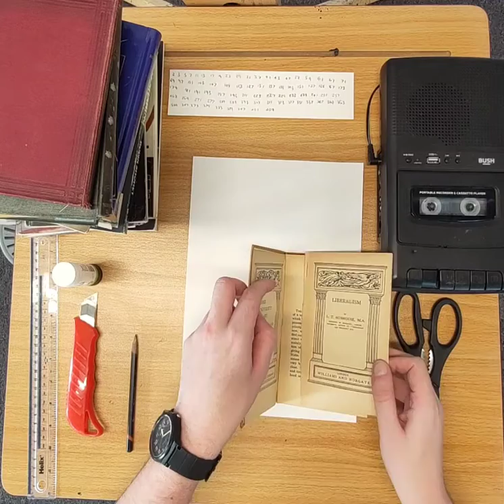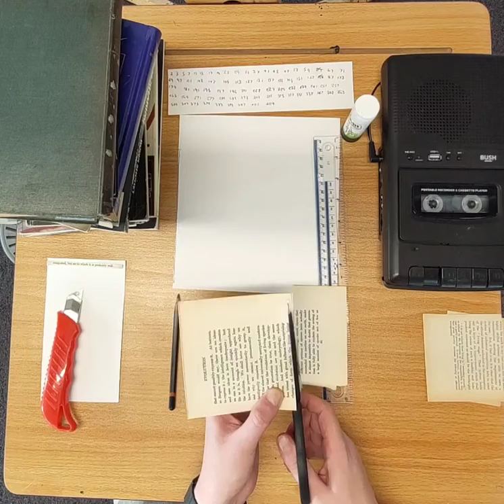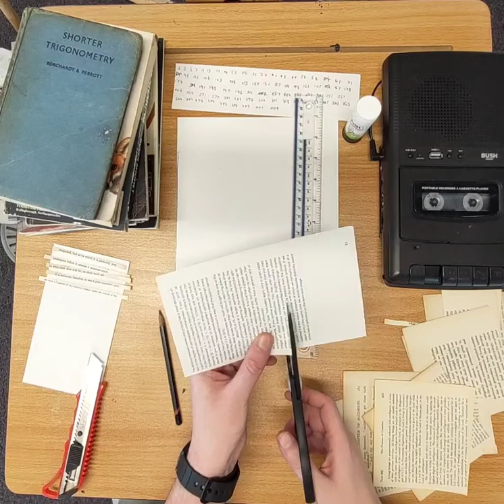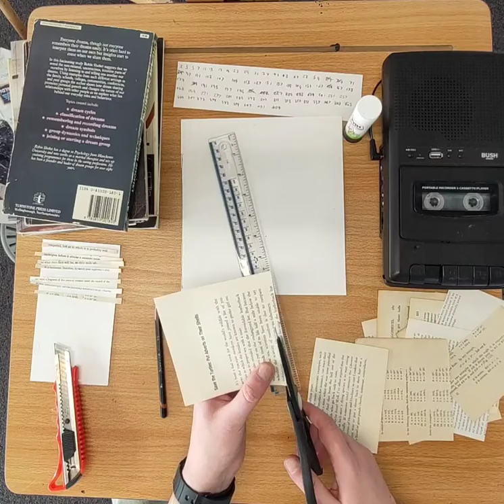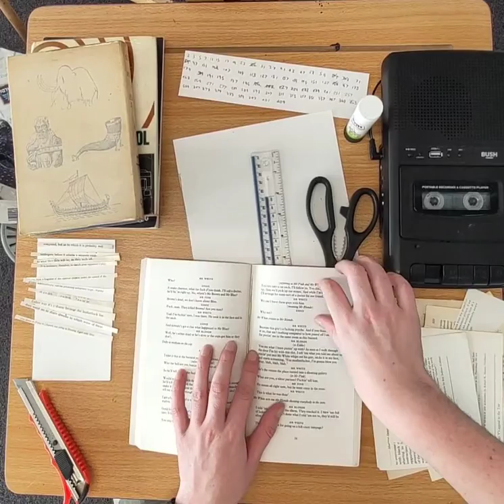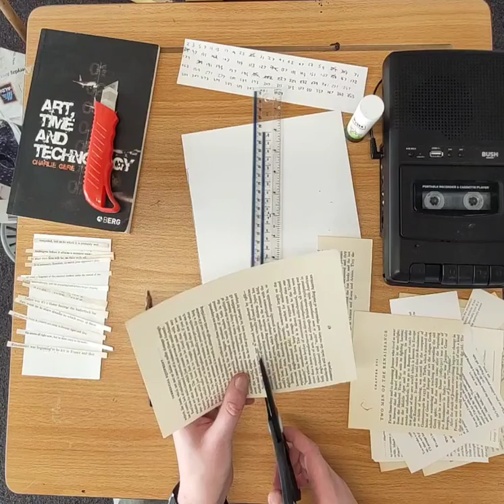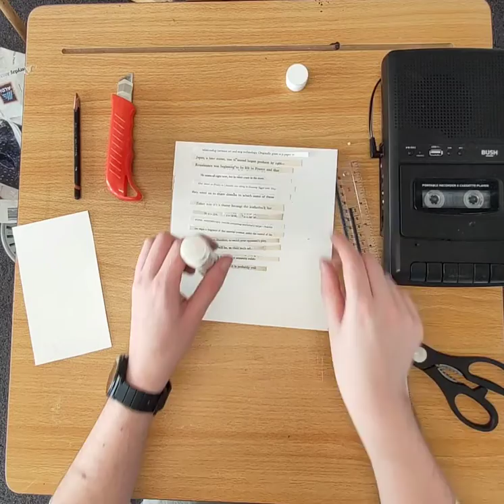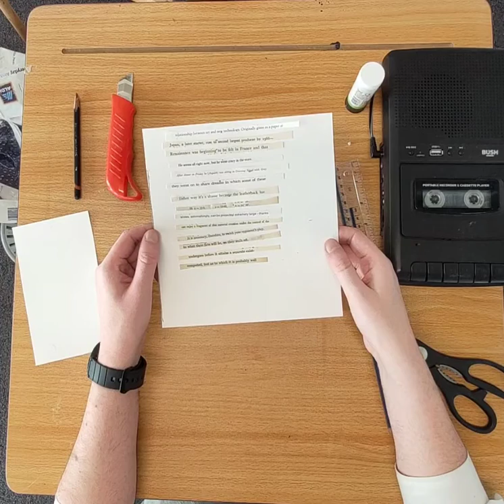Simplicity - Cameron Thomson - Divergent Practice final 2022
Making cut up technique as performance. Recording tape loop as performance.